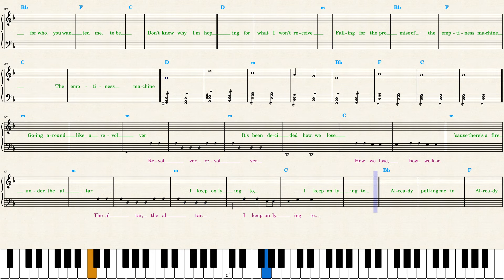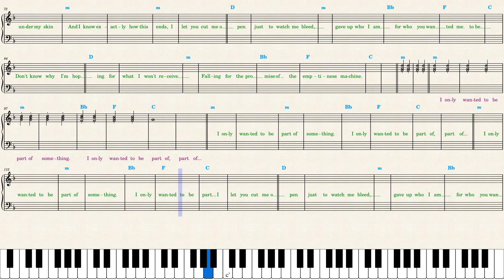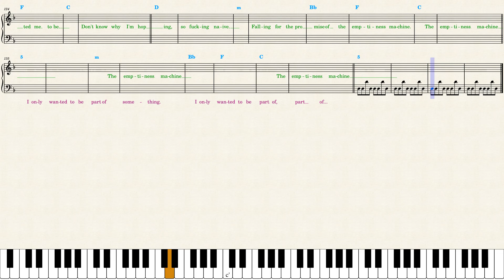Linkin Park — The Emptiness Machine — Piano Sheet Music